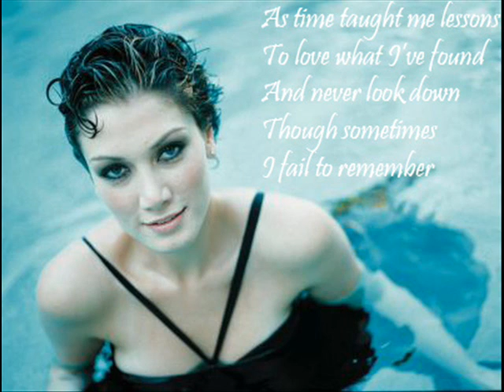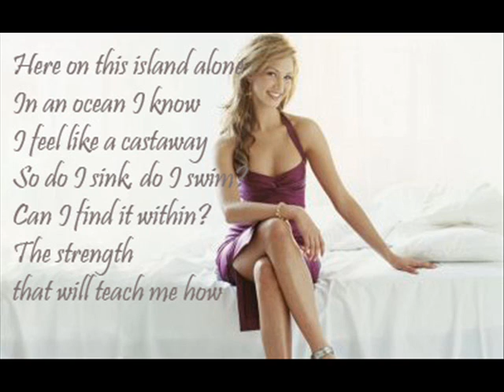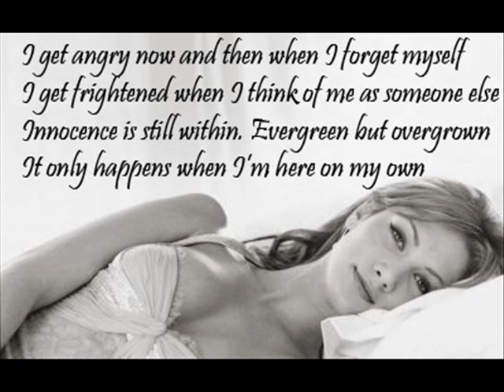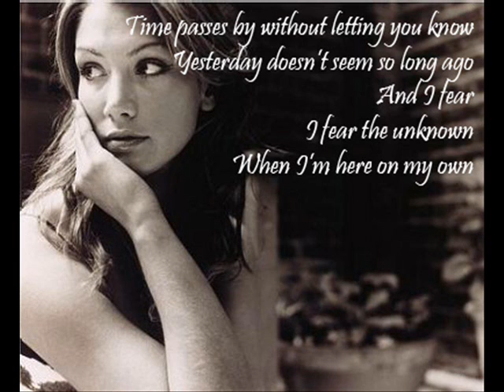Delta Goodrem - On My Own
A fan video, for the rarely heard song On My Own.

PLEASE DO NOT ASK ME TO SEND YOU THE MP3 FILE. I NO LONGER HAVE IT.